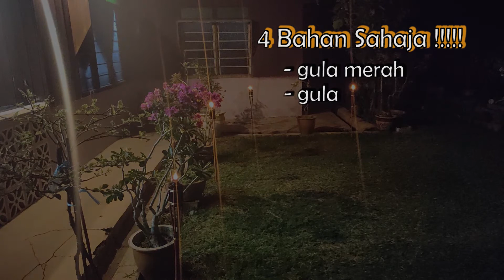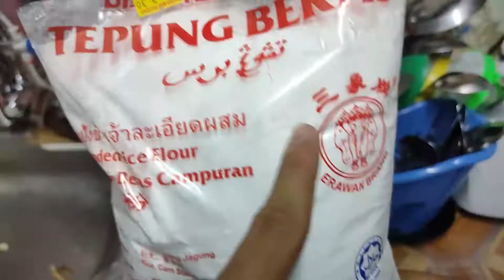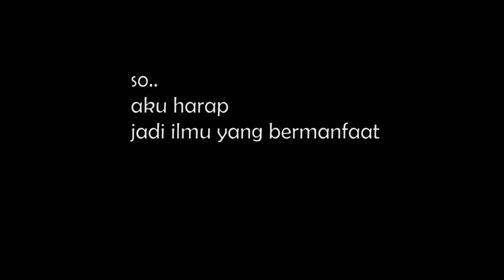Jom Buat Coq Peneram (Vlog singkat Masak) #09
Ulorh..  dap erhhmmm..  yak yak yeayyy
cucoqqq peneram.
digemari semua peringkat usia..

Bahan :   1)   300 g (gula merah)
                2)   500 g (gula pasir)
                3)   1 kg    ( Tepung Beras)
                4)   Air
                5)   Minyak masak

•Nah Kot2 nk Usyaaa aktiviti outdoor aku

* THANK YAA,  Tq sebab sudi tengok dan (minta maaf sangat kalau kualiti kurang sebab hanya guna smartphone time ni:)